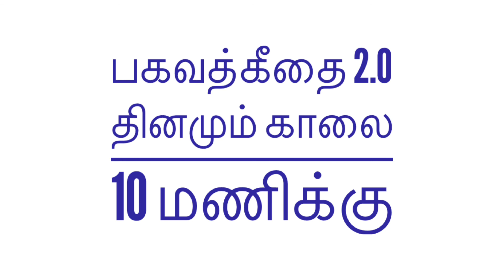Bhagavadgita 2.0 Chapter 1 Arjuna vishatha yogam Slogam 5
அர்ஜுன விஷாத யோகம்